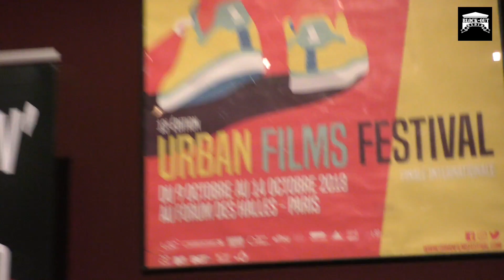DNLC/Djigu Diarra, Moussa (Bani Street), Oumar Diaw, Omowalé Goussou & Christelle Juteau-Lermechin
Retour sur l'événement "Urban films festival" qui a eu lieu ce 13 et 14 octobre. Le film "Malgré Eux" (réalisé par Djigui Diarra) y a obtenu le "Grand Prix Papa Film" parmi 38 films en compétition.

Par ailleurs, ce même week end "Malgré eux" concourait aussi au festival de Cergy-Pontoise. Le film y a remporté le prix du jury et le prix du public.